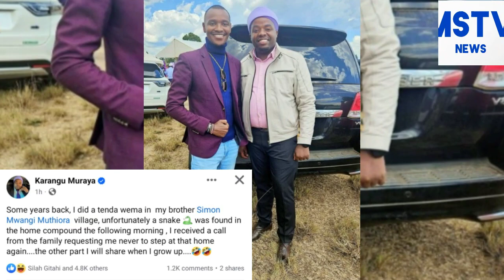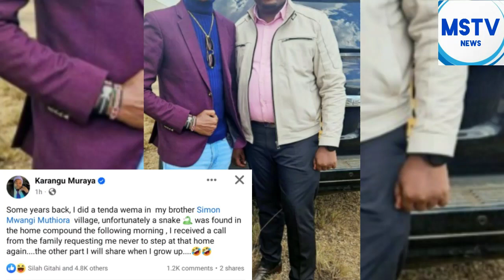Samidoh Unhappy & Angry Condemn Githunguri Family That Chased Away Gospel Singer Karangu Muraya